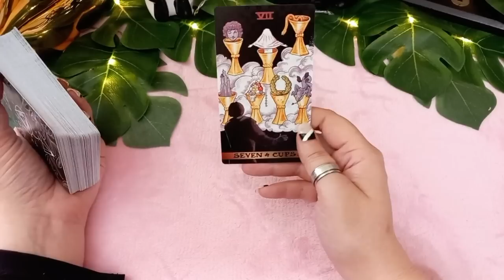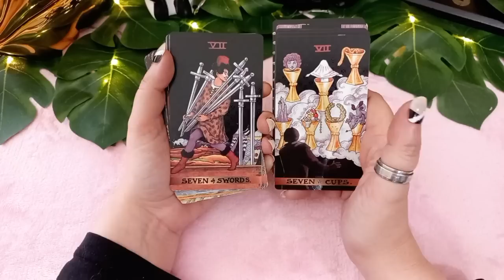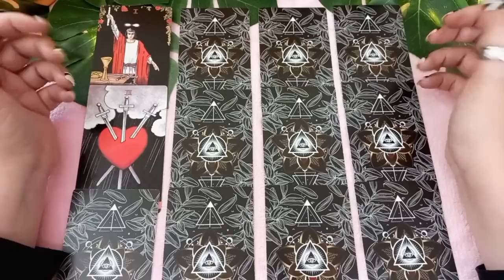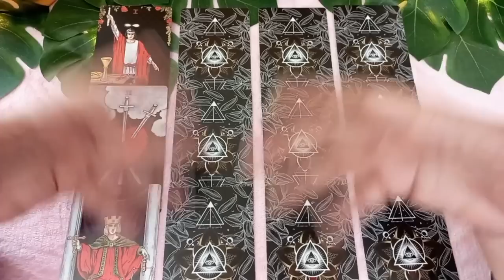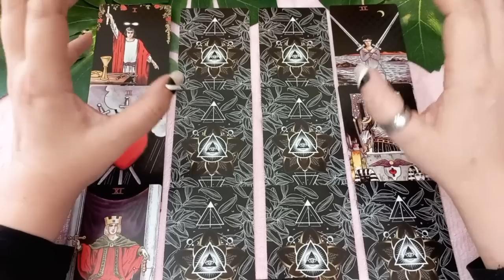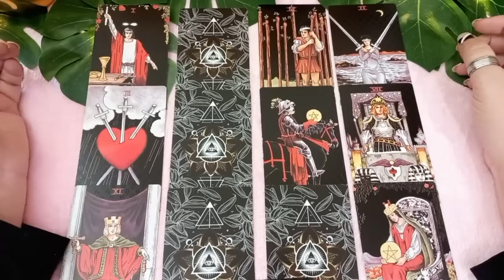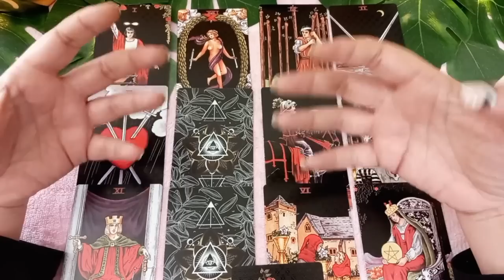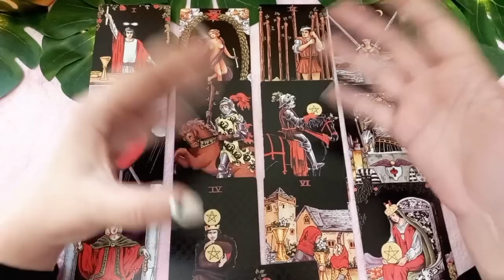💖Tirage Sentimental/Amour💌: VOUS SOUFFREZ TOUS LES 2 DE CETTE SÉPARATION ! RETROUVAILLES PROCHES !😍